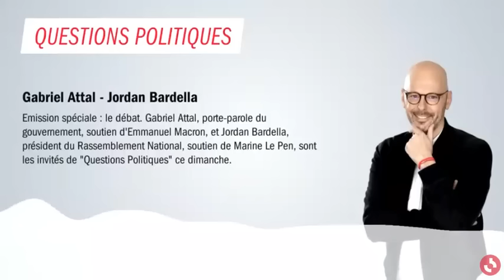Présidentielles 2022 : Replay Gabriel Attal contre Jordan Bardella sur France Inter, 17 avril 2022